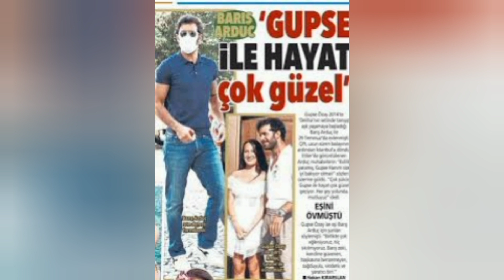Gupse Ozay iLe Hayat Cok Guzel ? | baris arduc | Turkish Celebrities Relationship | YMS Creation